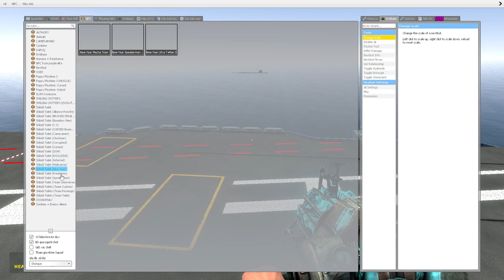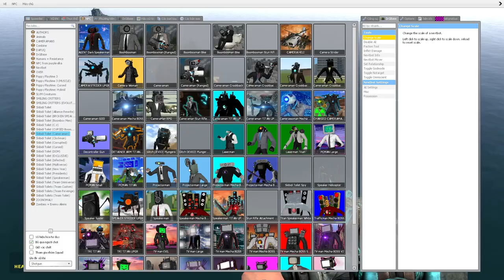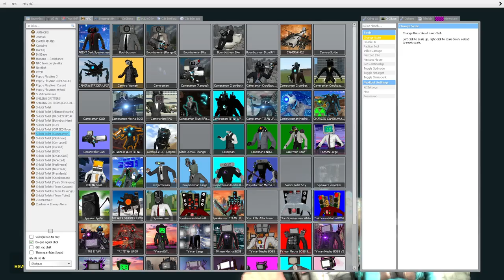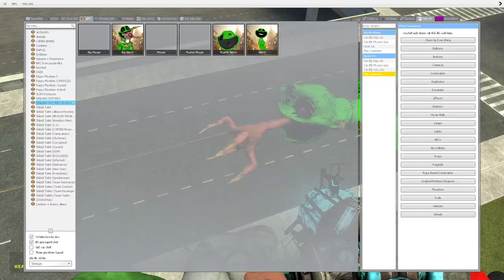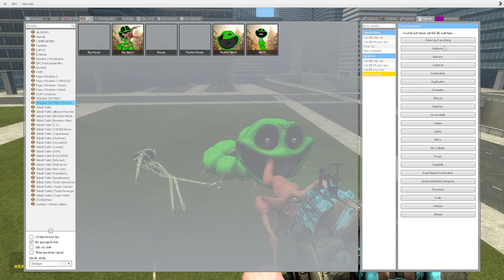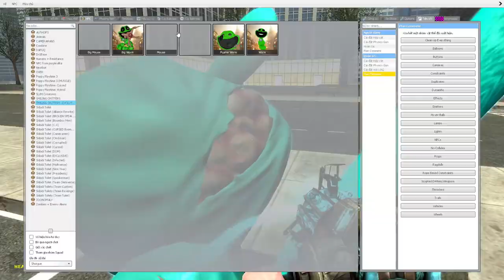skibidi toilet multiverse 304